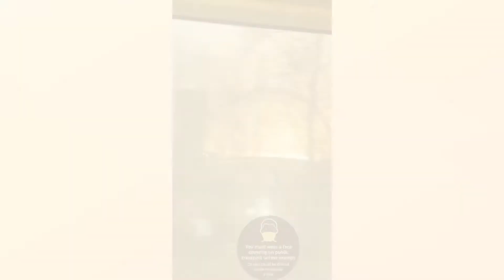homemade breakfast + best cinnamon buns in london (vlogmas) | myn_life_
I also go to Covent Garden in Central London in this vlog where I go to Neal’s Yard, see the Christmas decorations and get one of the best cinnamon buns in London, a bakery called Fabrique. (I went here before the stricter rules in London)